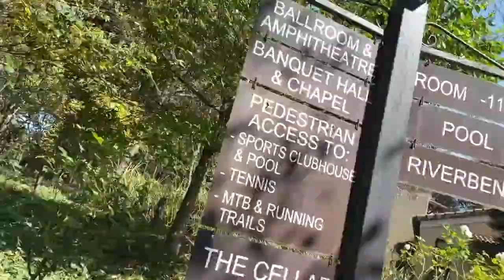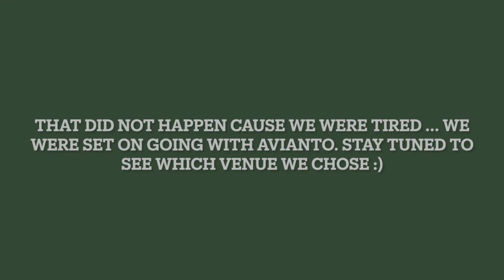WEDDING SERIES: EPISODE 1 | Venue hunting 💍✨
Yay Vlogmas day 1!!

In episode 1 of the wedding planning vlogs, we looked at 3 wedding venues all in Krugersdorp, South Africa.  This journey took a lot from me but I hope you guys enjoy it. Can you guess which venue we chose!? What was your favourite of the 3 options!?